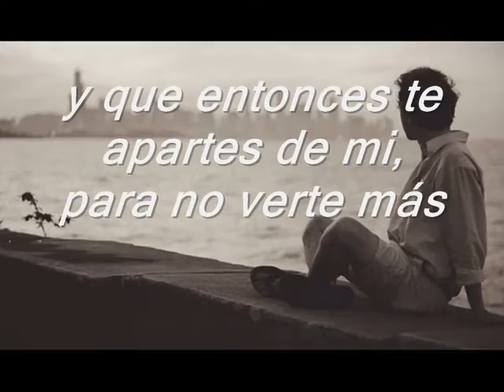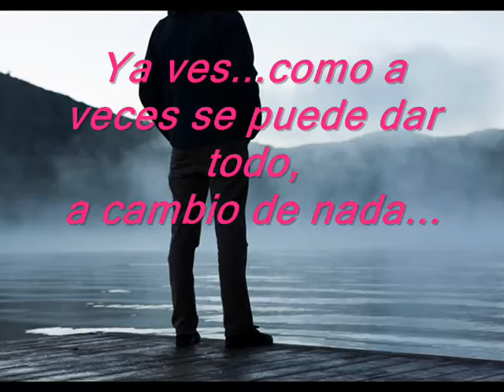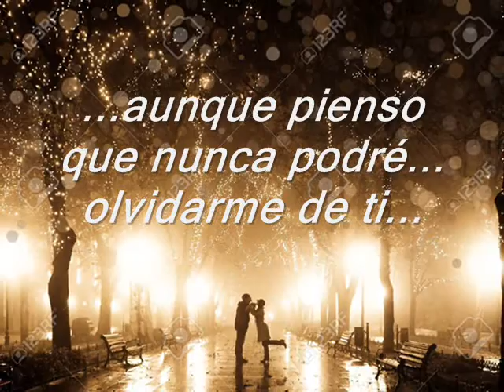Nunca Podré Olvidarme de ti - Luis Gardey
Luis Gardey nació en la provincia española de Asturias, específicamente en la localidad de Quintes, en 1942. A los 20 años, quedando huérfano de sus dos padres, se decidió a radicar en Madrid y abrirse paso en el mundo de la música. Gracias a una caza talentos llegaron las grabaciones, ganando festivales, obteniendo distinciones, y posicionando sus discos en los rankings. Gracias a temas como "La Mitad de ti, la Mitad de Mi" y "Devaneos" (que también grabó Julio Iglesias) alcanzó el estrellato, logrando primeros lugares en varios países. Desde fines de los 80 fija su residencia en La Habana, desde donde sigue componiendo y  realizando ocasionales giras. "Nunca Podré Olvidarme de ti" es una nostálgica balada, grabada en un disco de 45 r.p.m. en 1981.
"Ya ves
no comprendo como sin tenerte ni haber sido mía,
soy capaz de quererte y quererte con fe cada día,
aún deseando con todas mis fuerzas hacerte mujer
Quizas
acaricie tu cuerpo otras manos que no sean las mías
,que te hagan sentir sensaciones que no conocías
y que entonces te apartes de mi para no verte mas..."